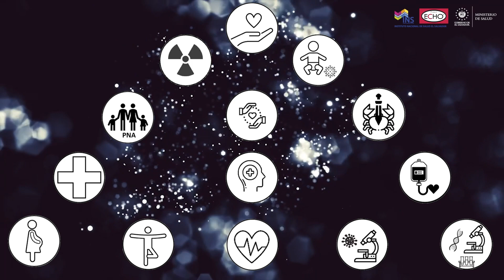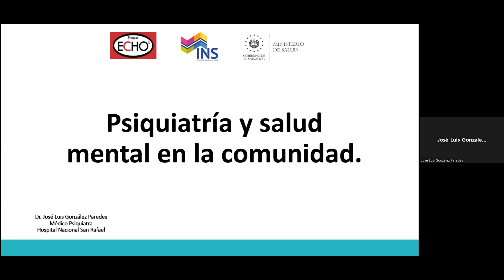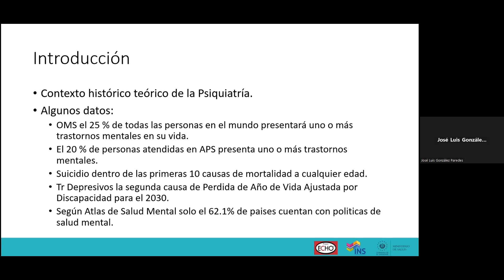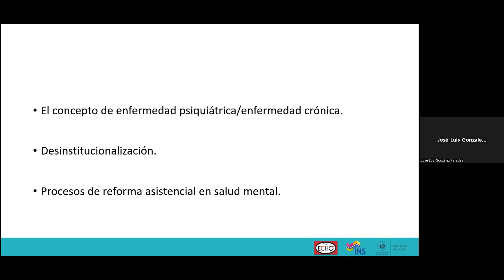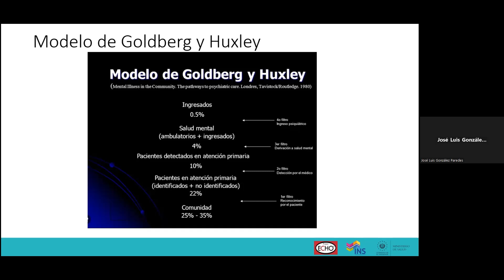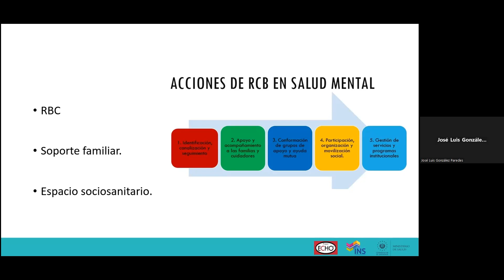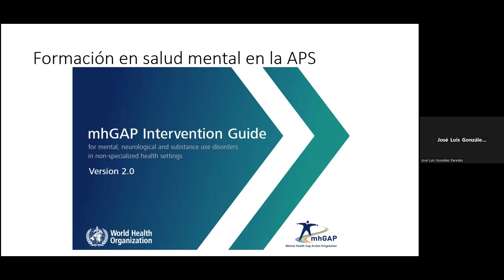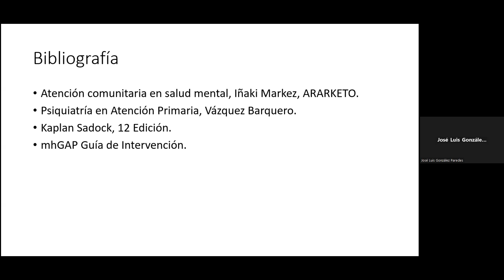La salud mental y psiquiatría en la comunidad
Programa: Salud Mental
Exposición Didáctica.